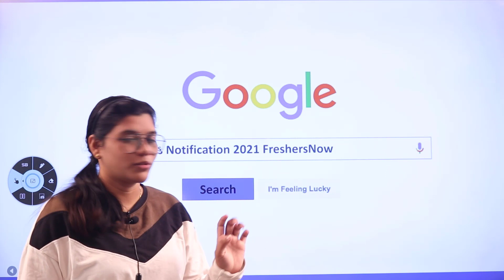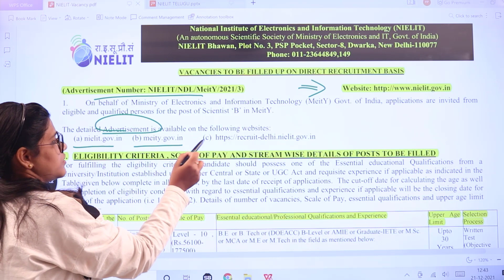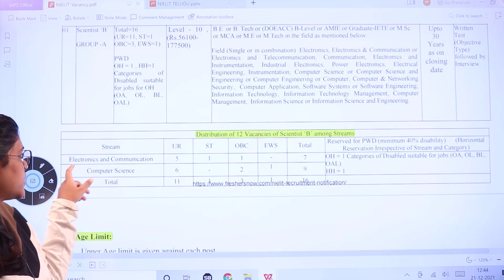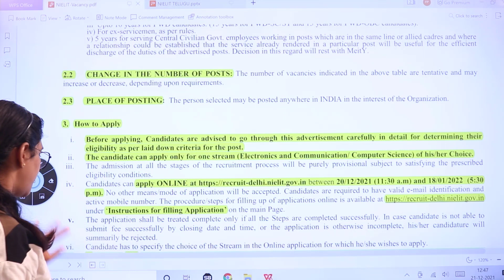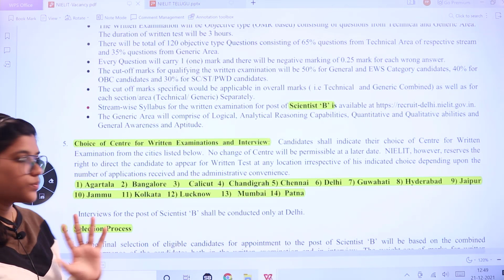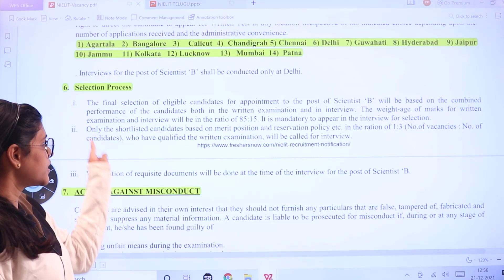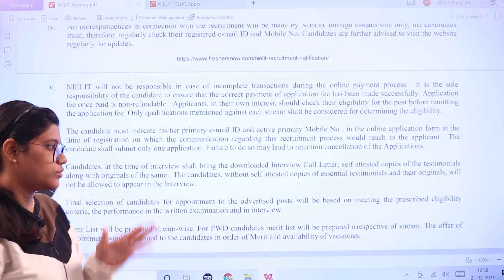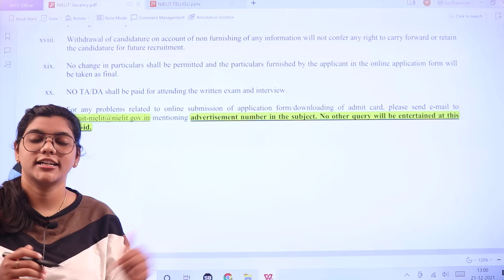NIELIT Jobs Notification 2021-2022 in Telugu | Qualifications | Age | Application fee | How to apply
NIELIT Scientist B Jobs Notification 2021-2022 – 16 Posts, Salary, Application Form – nielit.gov.in: The Officials from the National Institute of Electronics and Information Technology have released a Notification for the Scientist B Posts on Direct Recruitment Basis. The Application Mode is Online. Candidates who are interested and are eligible for the NIELIT Jobs Notification 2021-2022, can click on the NIELIT Apply Online link and submit the applications before 18th January 2022.

This video suits the following terms
nielit notification 2021,
nielit scientist b,
nielit notification 2021 in telugu,
nielit recruitment,
nielit recruitment 2021,
nielit jobs,
nielit scientist b notification,
job vacancy in nielit,
recruitment 2021,
nielit recruitment 2021 in telugu,